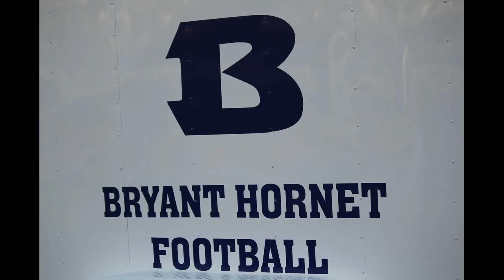Defense Test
test